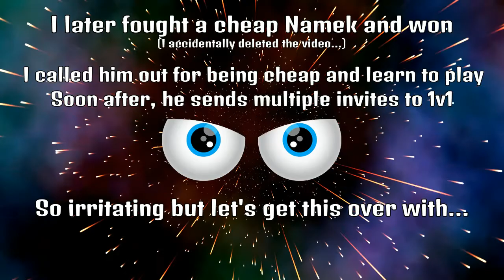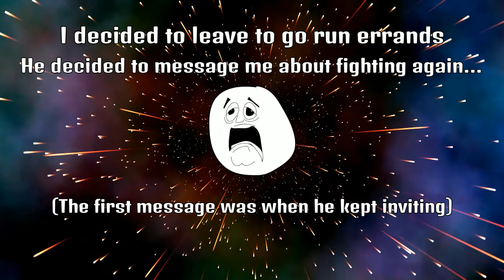YouTuber exposing and Cheap Namek wants to have "Fun"!? [Dragonball Xenoverse 2]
Another Avatar Only tournament has appeared meaning only CAC's are allowed so I expected such problems but then just running into these guys gave me the idea for a video...